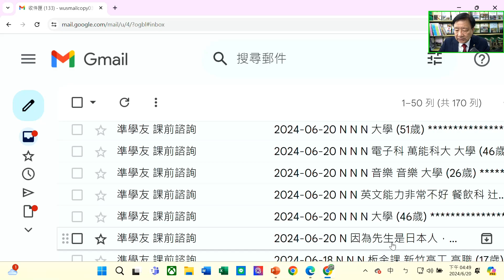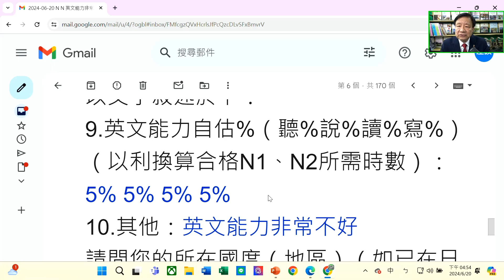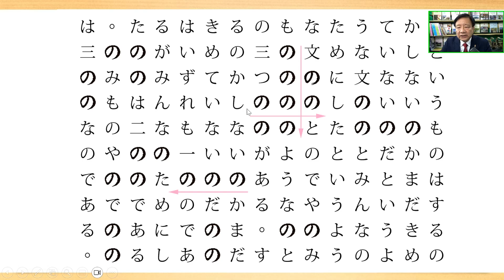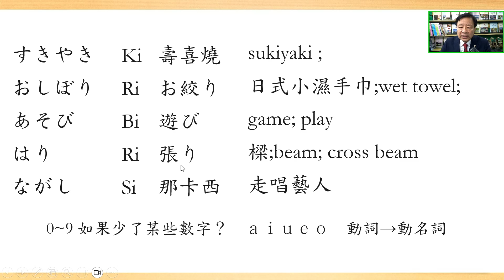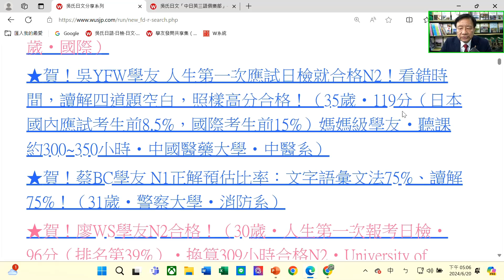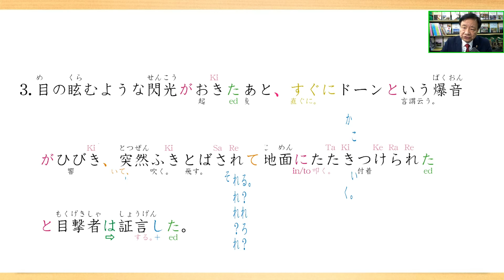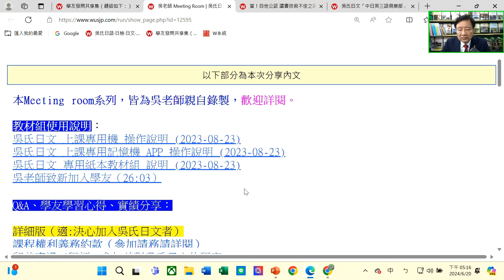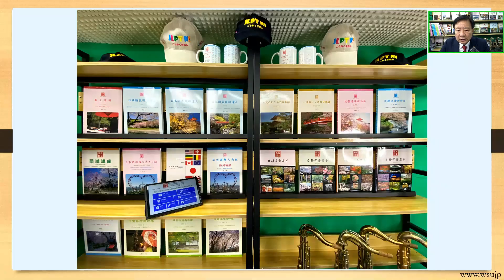💝【課前諮詢系列】29歲 想留學日本料理專門學校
🌸凡事都有好方法~聽聽看吳老師的說法!

【10分鐘學會1000日語動詞！】馬上成為中日英三語人才！(24小時學會日文開發者:吳氏日文)~